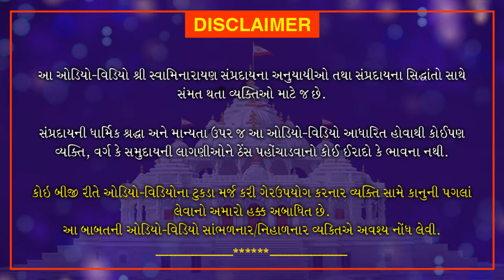Yuva Sabha - Semester 2 - Course 9 Gujarati| December 19, 2020 | Swaminarayan Katha